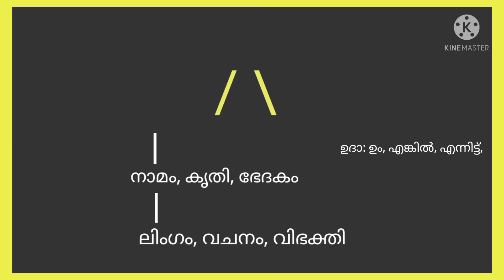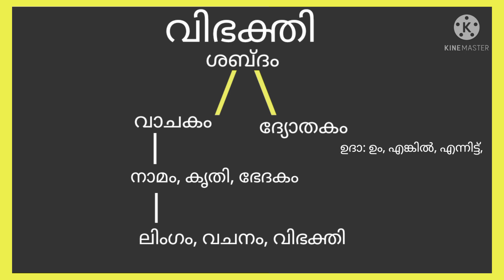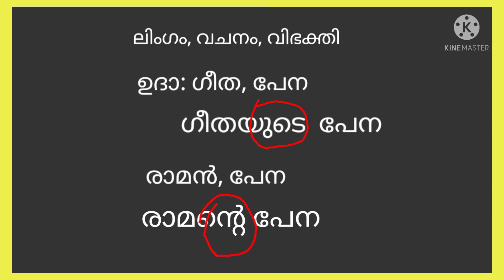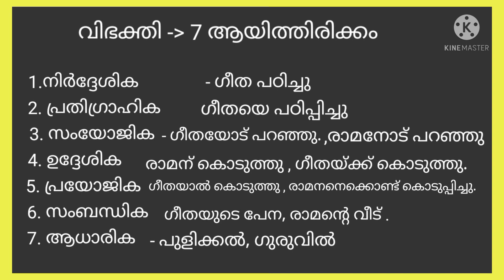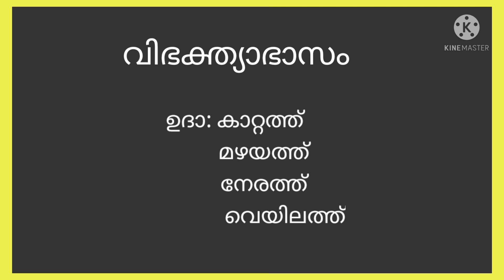vya Karana visesham vibhakthi . GRAMMAR# വ്യാകരണം വിഭക്തി# for all psc exam like Ldc, LP, UP, etc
ടം Simple vya Karana vishesham vibhakthi Grammar, Kerala panineeyam malayalam Grammar, Grammar malayalam vibhakthi malayalam vya Karanam Notes LDC ട | / Rank maker PSC Tips / General.
for all psc Exams like Ldc, LP,up, ട | etc

വിഭക്തി , മലയാളം വ്യാകരണ വിശേഷം ഗ്രാമർ വിഭക്തി , ഈസി Learning
മലയാളത്തിൽ പ്രധാനമായും 7 വിഭക്തികൾ
1.നിർദ്ദേശിക
2. പ്രതിഗ്രാഹിക
3. സംയോജിക
4. ഉദ്ദേശിക
5 പ്രയോജിക
6. സംബന്ധിക
7 . ആധാരിക

Ldc malayalam class
Kerala psc malayalam
malayalam Grammar
# മലയാളം വ്യാകരണംmalayalam vy a Karanam# വിഭക്തി മലയാളം# Vibha Kthimalayalam# LSS USS# FOR ALL PSC EXAMS# Easy Grammar Easy vibhakthi